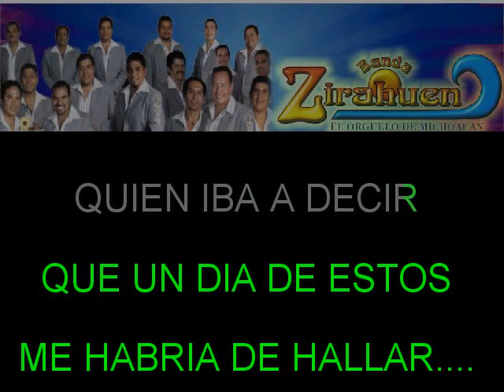AMARRADO BANDA ZIRAHUEN KARAOKE